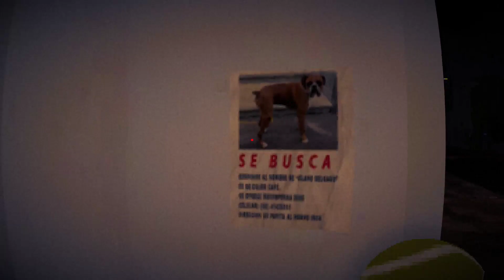Canine 🐶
Your dog is missing so you search the streets to find a vet clinic that isn't quite right...
Shout out to the creator PuKo